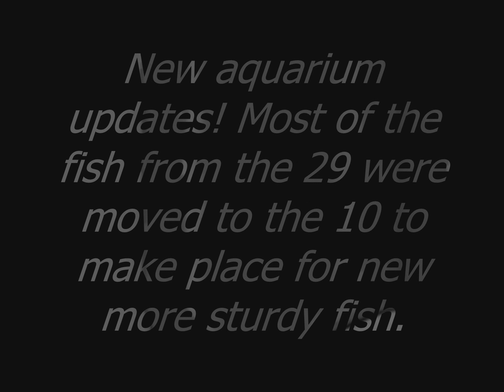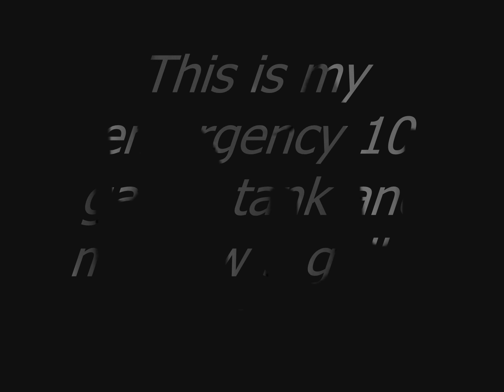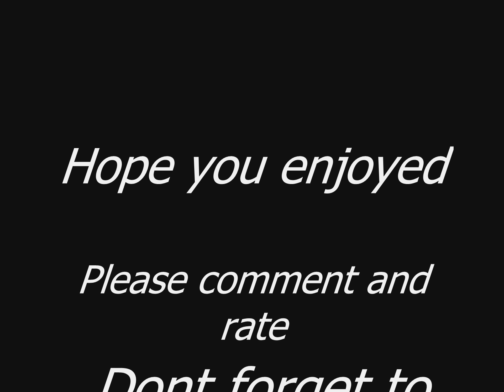aquariums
My three new aquariums.